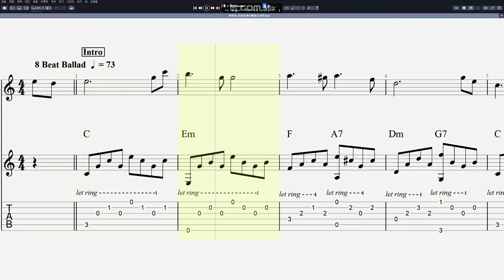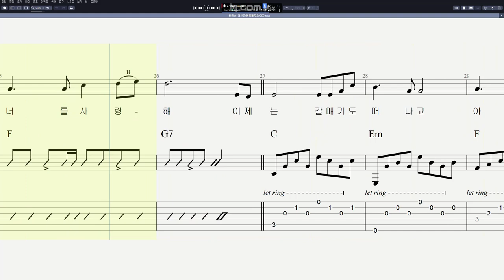김원중 - 바위섬 (아르페지오)